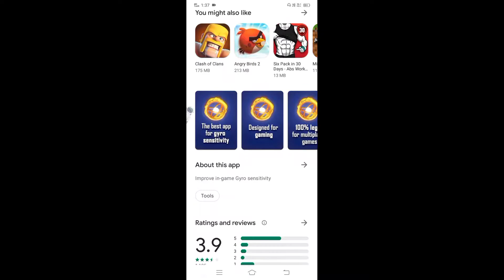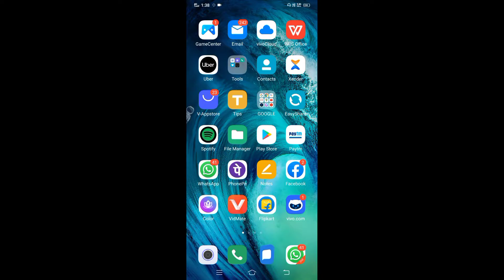😍HOW TO FIX GYROSCOPE DELAY IN PUBG GYROSCOPE DELAY FIX) 😍